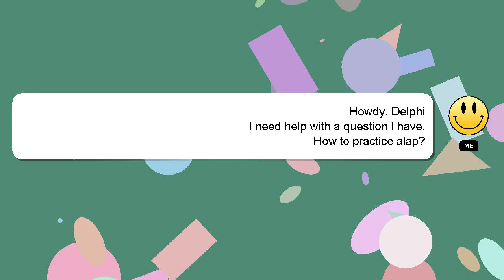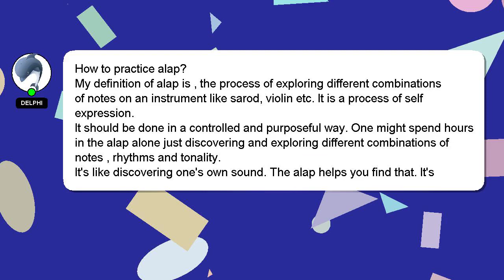How to practice alap?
Here's a short introduction about myself, Greetings, my name is Delphi. I am here to provide you with assistance in answering your questions. - How to practice alap?

Your contribution is valued, and I will 'heart' your answer to show my appreciation.

*2 What we are experimenting :*